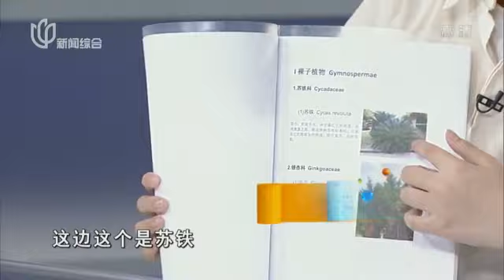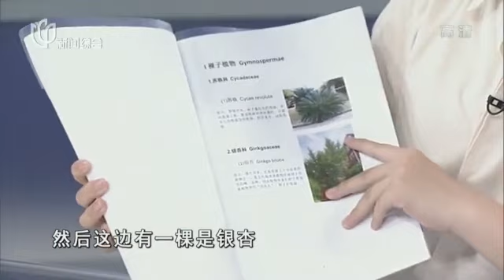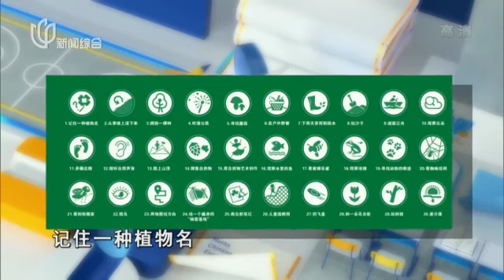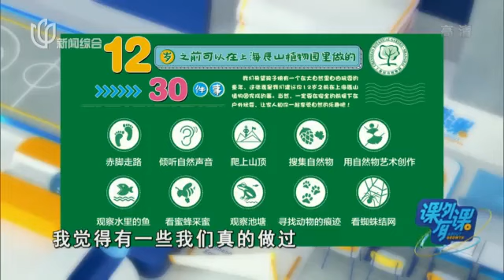【课外有课】｜花博会世纪馆——展示植物的孕育、成长，变化与重生